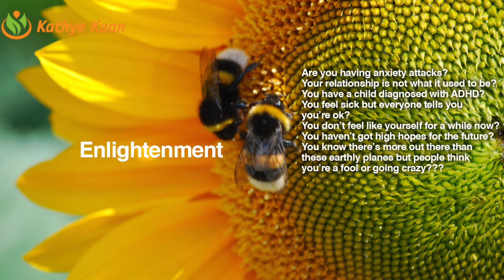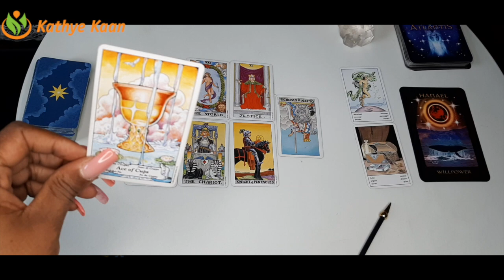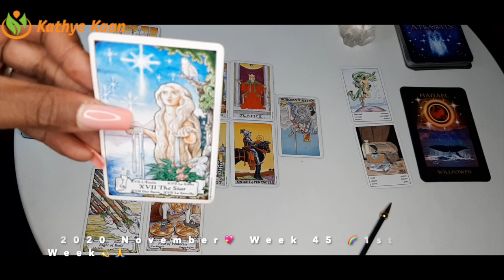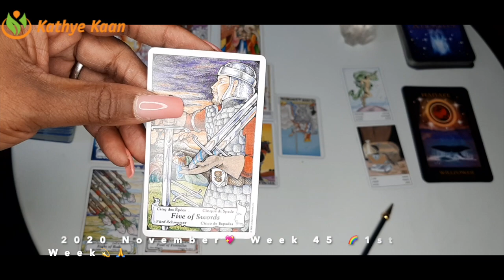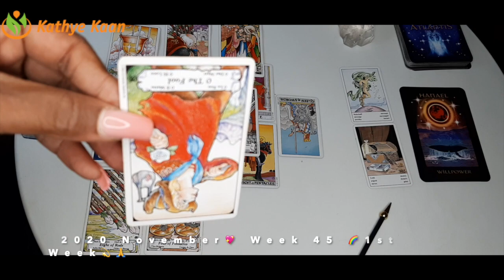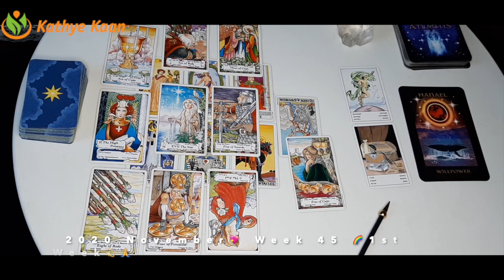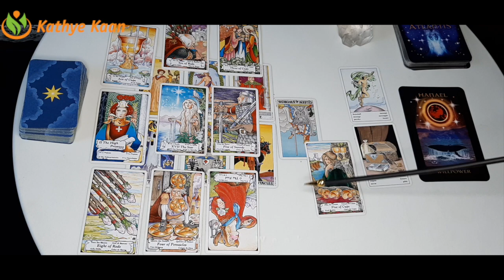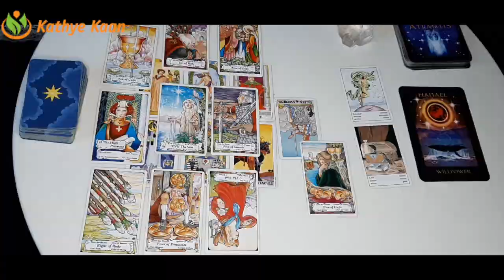CAPRICORN Find Your Inner Willpower 💖WEEK 46 | Weekly Tarot Reading | November 09-15 Horoscope 💫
Kathye